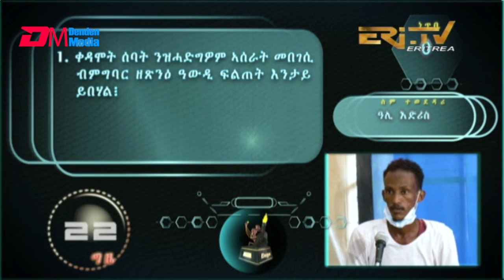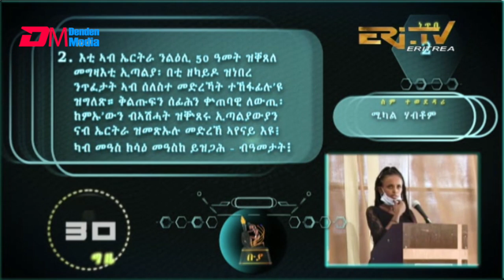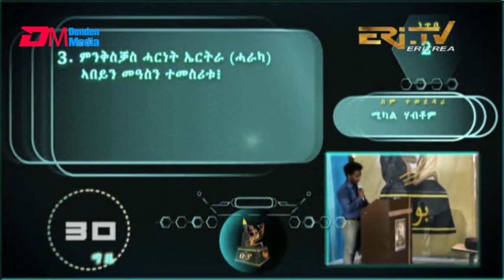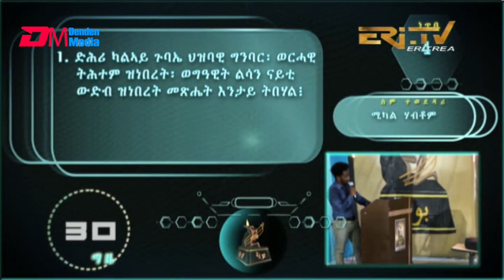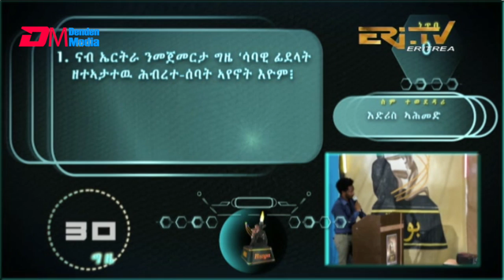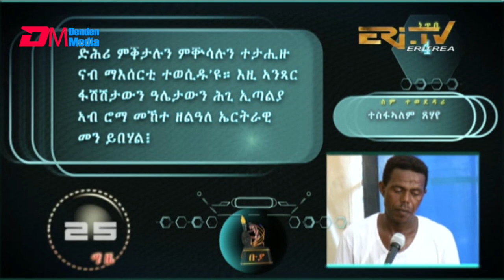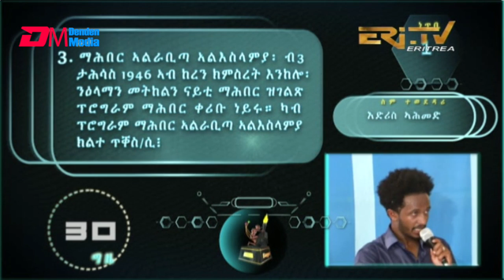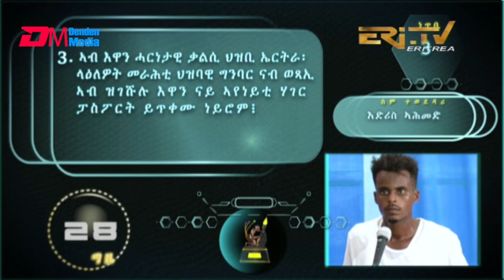ቡያ - ውድድር ታሪኻዊ ፍልጠት | Buya, new quiz/game show - Eri-TV, June 12, 2022